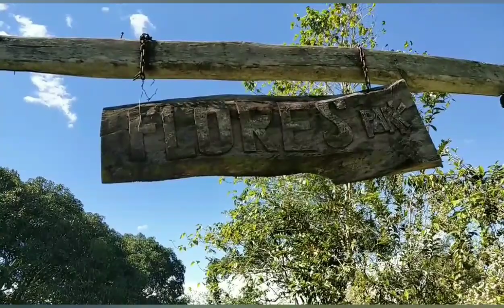pasyal tau sa park ko